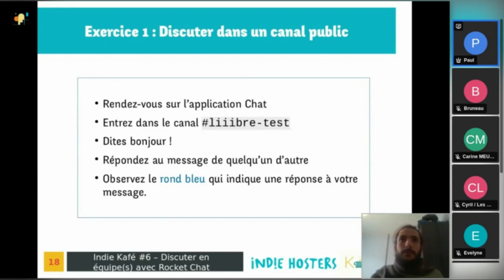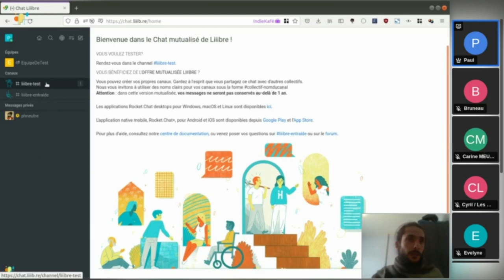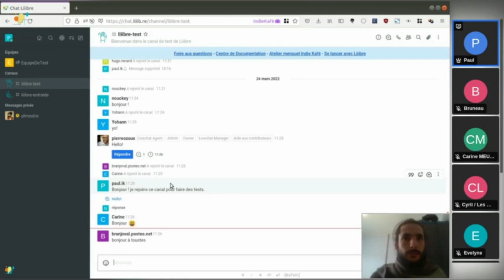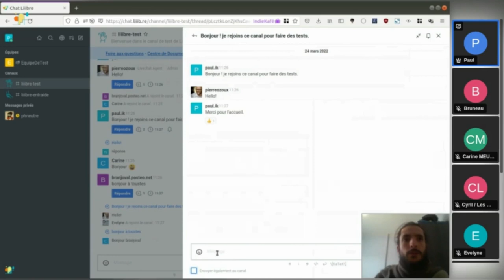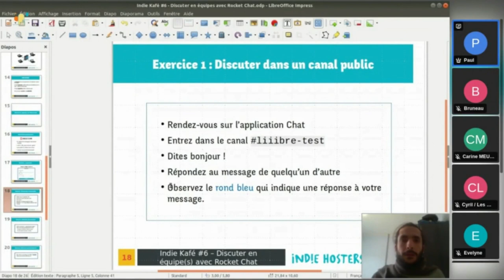Rocket Chat - Canaux publics & fils de discussion (Indie Kafé #6)